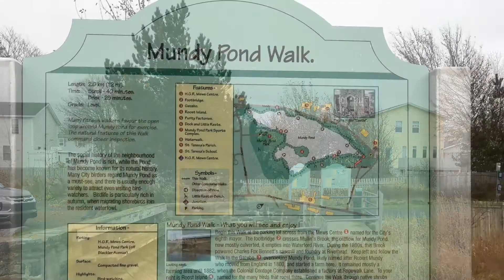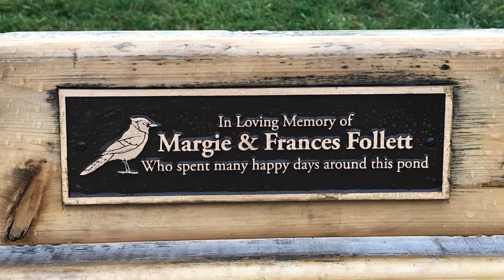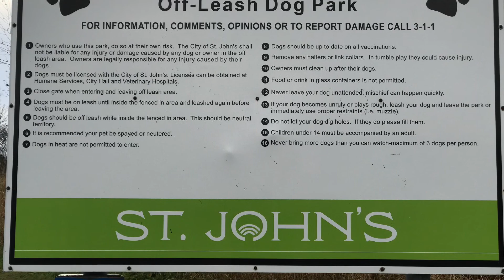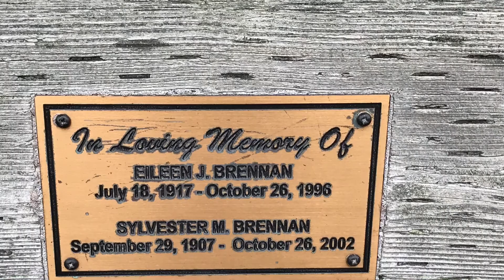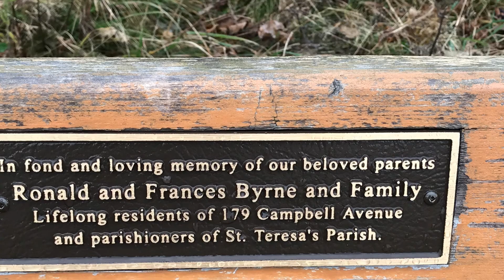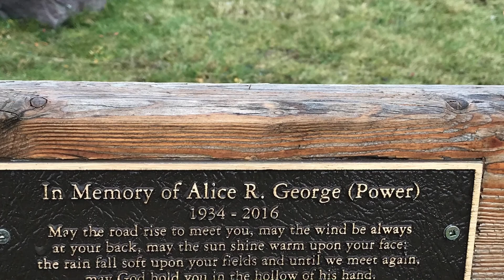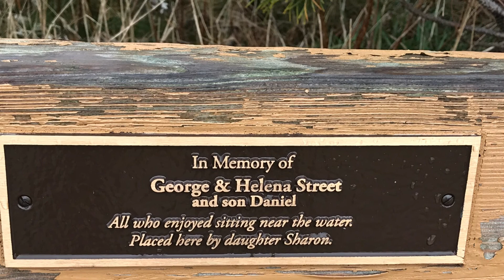MUNDY POND TRAIL WALK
Part of the Grande Concourse Trail system this short walk (approx. 2km) in St. John's west end is great for seniors, for runners on easy days or recovery runs, or anybody who just wants to avoid hills.
Large parking lot at Mundy Pond Road and Pearce Avenue and also off Blackler Avenue near the dog park and soccer field. Trail is gravel. Lots of ducks and a couple of swans. Beautiful scenery.
Here I attempt to capture the walk around in pictures. Hope you like it.